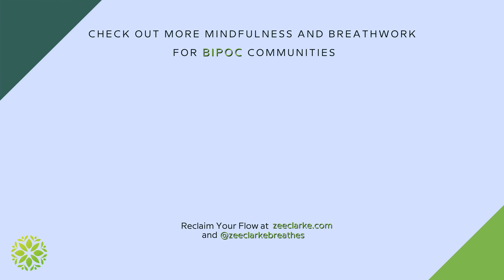Feeling Imposter Syndrome at work? Here's a 2-minute fix.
If you've ever experienced imposter syndrome, you know that this can be really challenging – especially when you're having moments of self-doubt in front of people at work. You might be nervous giving a presentation with people more senior than you. You might start to wonder whether you’re communicating effectively. You might worry that you’re going to mess up.

If this has ever happened to you I invite you to try an extra long exhale in these moments!